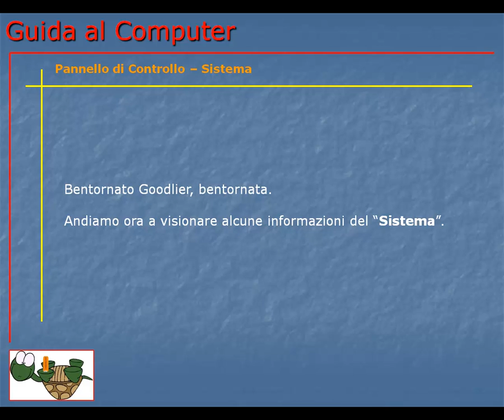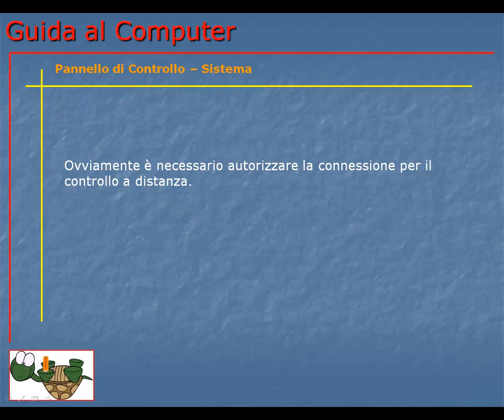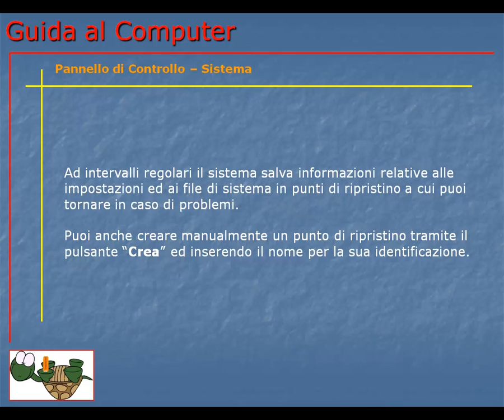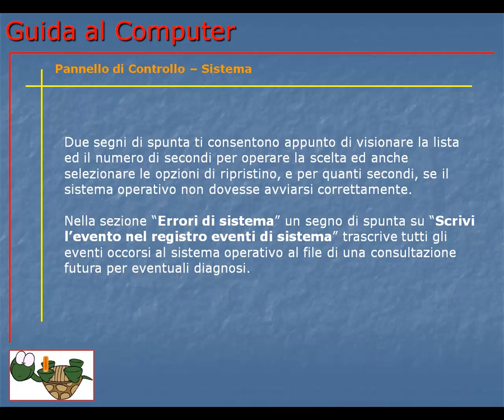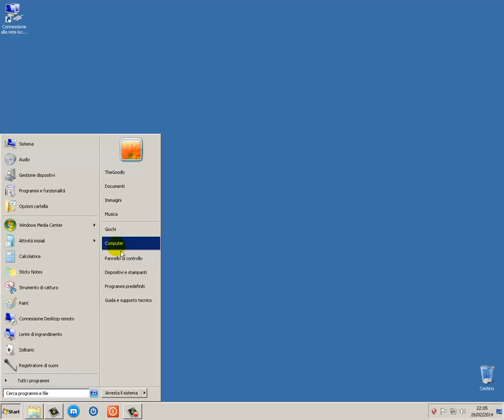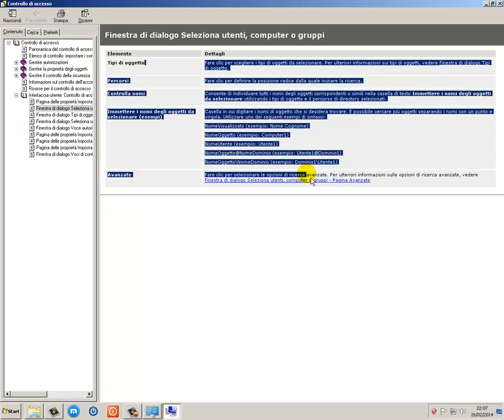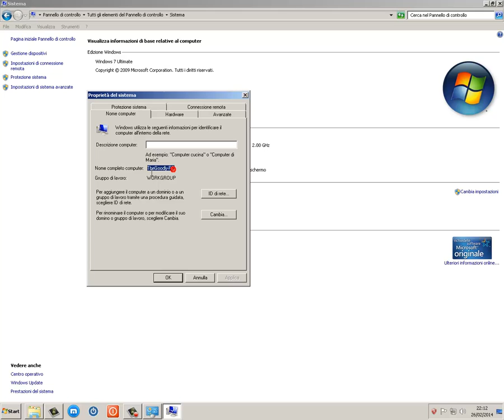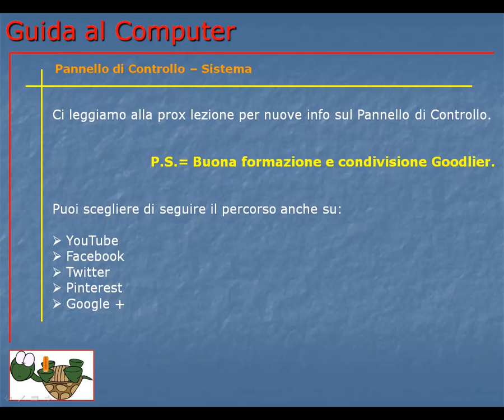Guida al Computer - Lezione 125 - Pannello di Controllo - Sistema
Per visualizzare un riepilogo delle informazioni sul computer, a modificare le impostazioni per l'hardware, le prestazioni e le connessioni remote.